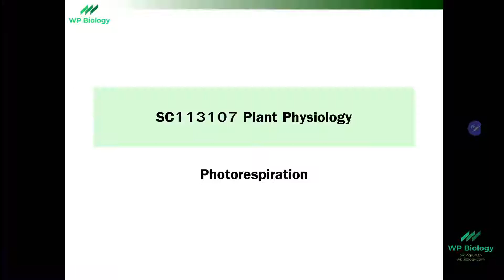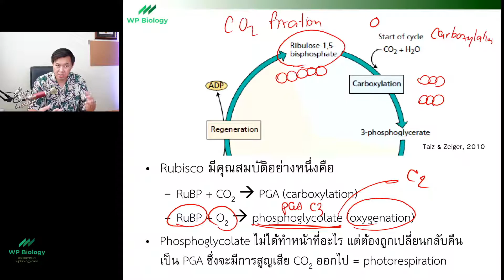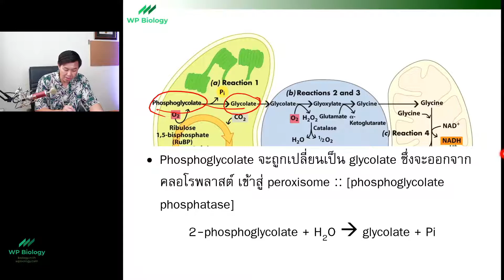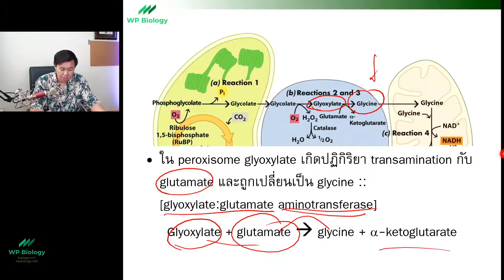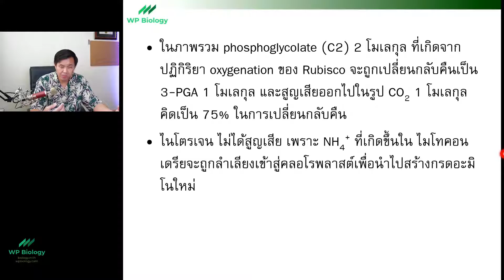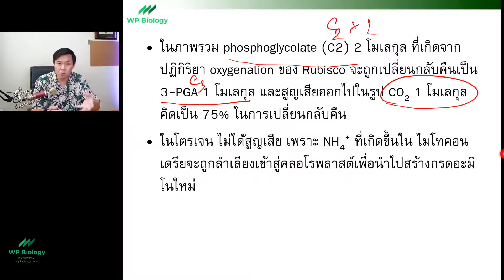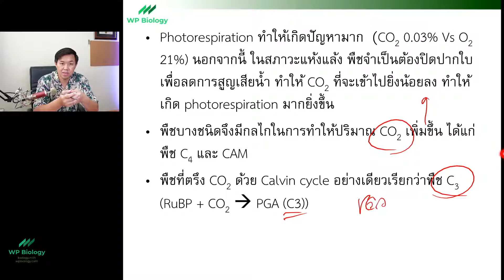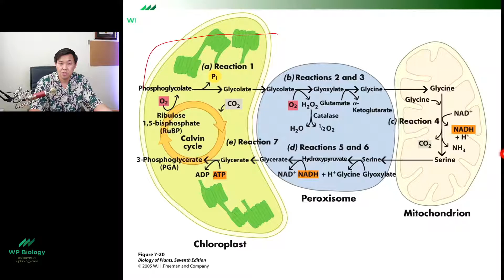SC113107 Plant Physiology - Photorespiration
Photorespiration oxygenation